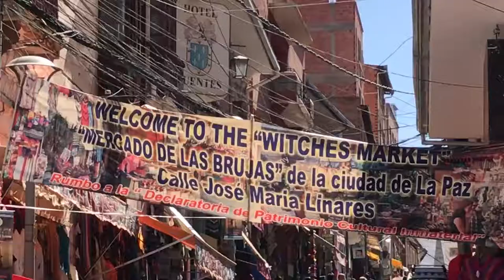Huancayo Pone en Bolivia - Pirámide Akapana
Los chicos de Huancayo Pone siguen su viaje por Bolivia - Ahora están en el salar de Uyuni el mayor desierto de sal continuo y alto del mundo. ... No te pierdas esta nota!!!